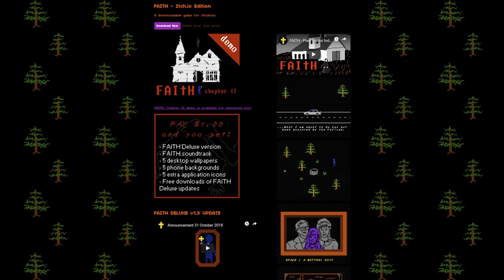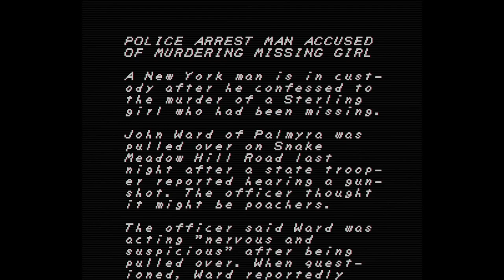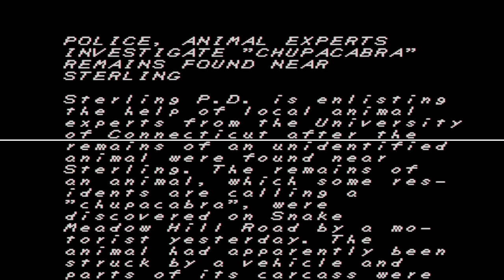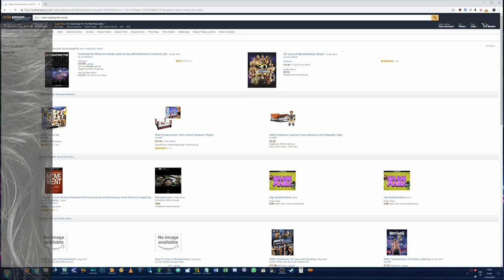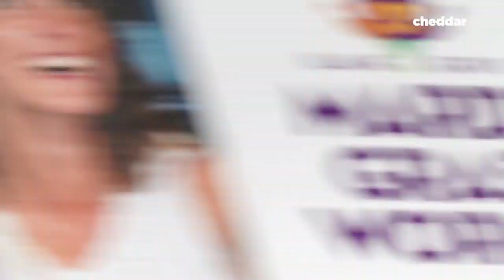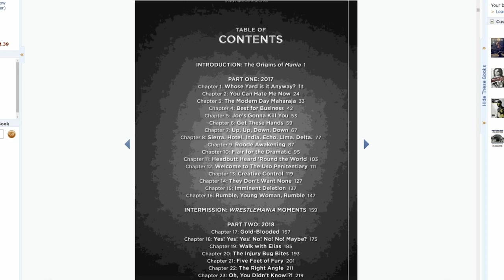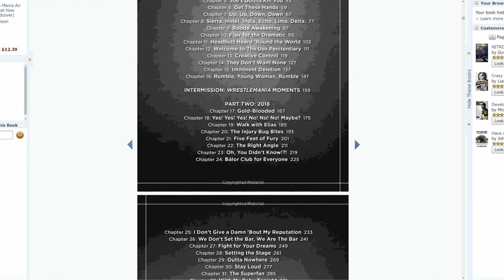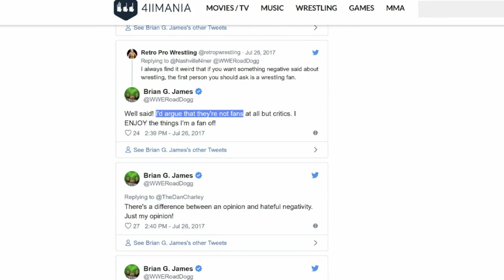WWE Creating the Mania & FAITH (Indie Horror Game) - OSW Playlist S1E12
DAY 3 of 5 days of horror reviews with your boyyyyy Jay Haunter! 🎃👻
I guess the book is a horror show :D